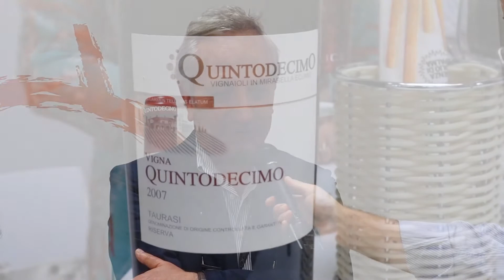Luigi Moio - Quintodecimo a OperaWine 2021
Luigi Moio, grande personaggio del vino a OperaWIne in qualità di produttore. Tanta la commozione di tornare in presenza dopo un periodo di carestia tattile come definito dal prof.Moio, un buon segno per una spinta a ripartire, l’ottimismo di ritornare alla serenità e alla gioia, il vino fondamentale elemento di convivialità. Presente a Verona con il suo Taurasi annata 2007, l’obiettivo produrre il vino migliore del mondo, distribuito in Italia da Pellegrini.